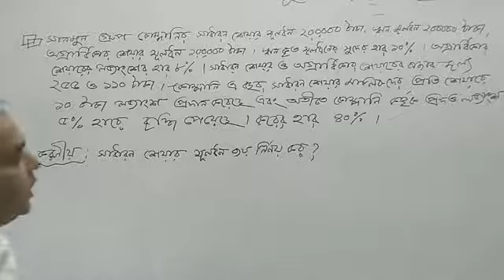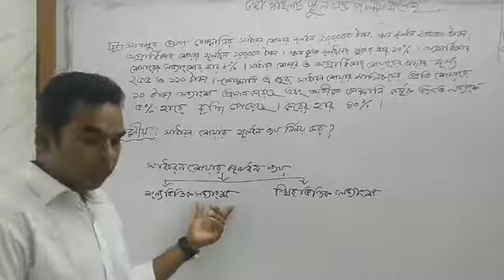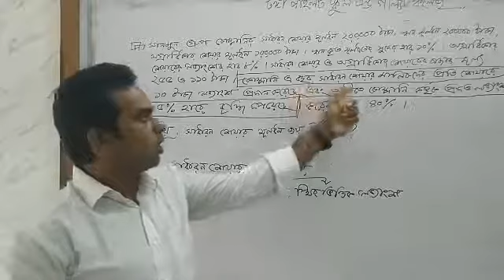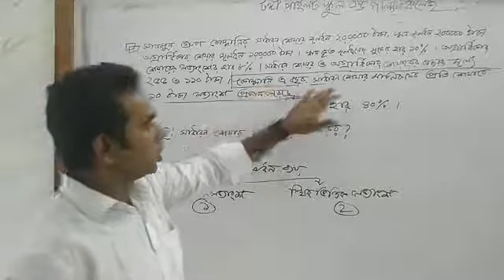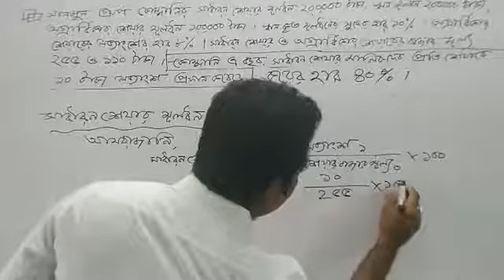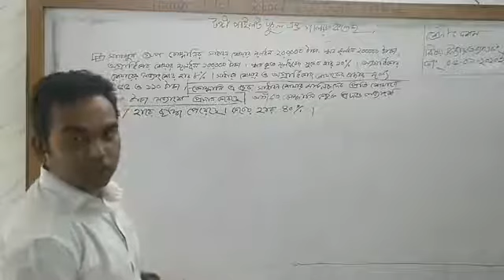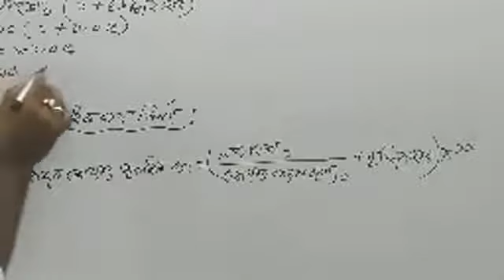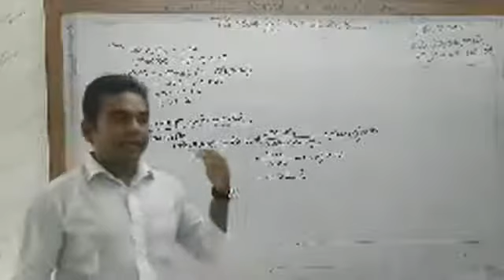মুলধন ব্যয় ||Moldhon Bay|| ফিন্যান্স ও ব্যাংকিং ||৬ষ্ঠ অধ্যায় || SSC ||আহসান উল্লাহ স্যার